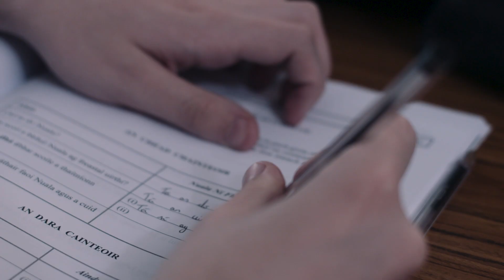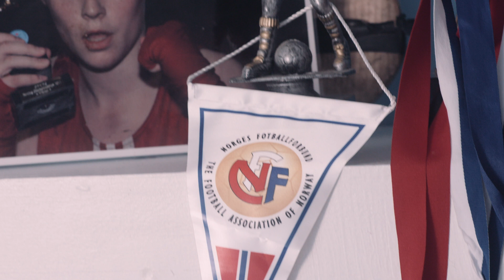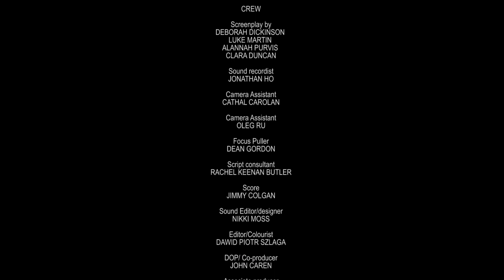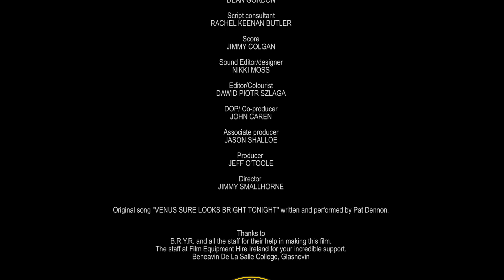Reflections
Reflections Is an Irish Short Film written by a collaboration of young writers from Ballymun, Dublin. The story follows 4 young people and the tackling issues they face in their everyday lives in modern day Dublin. Reflections was Directed by Jimmy Smallhorne and Produced by Jeff O' Toole. The film stars Alannah Purvis, Deborah Dickinson, Clara Duncan and Luke Martin, who are also the films writers. All songs in the film are all original pieces written and performed by the films acting talent. Reflections has just finished a festival run and was well received Nationally and had its North American premiere screening in New York in December 2019.